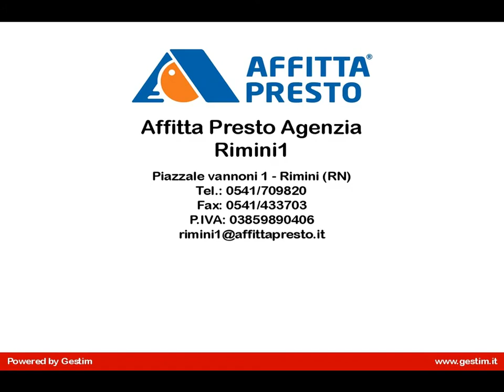Appartamento in Affitto a Rimini (RN) Trilocale centro storico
Appartamento in affitto a Rimini, ampio bilocale in zona Centro , in zona tranquilla e nel cuore del centro storico, secondo piano , finemente  arredato , composto da ampio ingresso abitabile, soggiorno angolo cottura , camera matrimoniale molto vivibile  , bagno con vasca ,  riscaldamento autonomo. Ottime condizioni recentemente ristrutturato

Appartamento in affitto a Rimini,Bilocale in zona Centro e' ubicato in zona ben servita dai mezzi pubblici e vicino ad attività commerciali.
Agenzia Affitta Presto Rimini